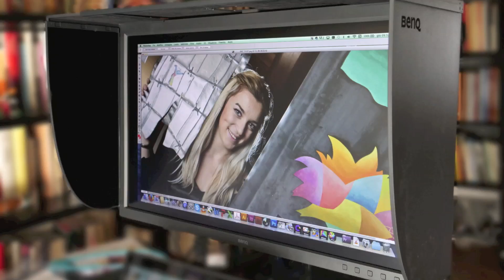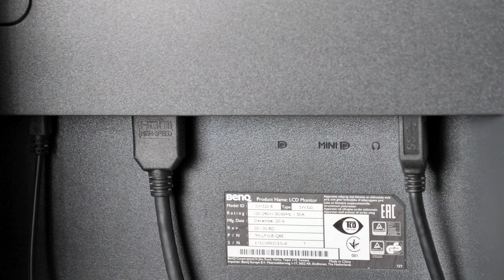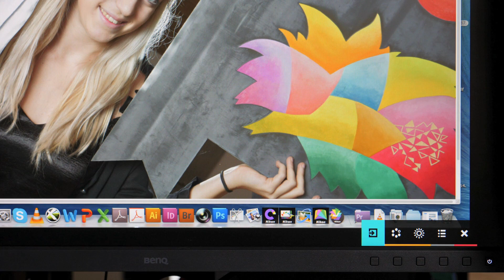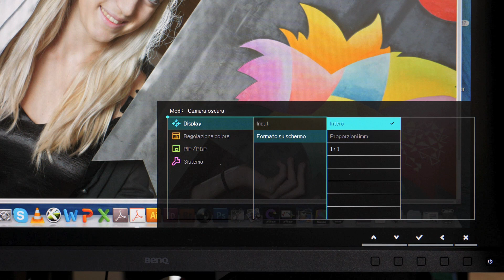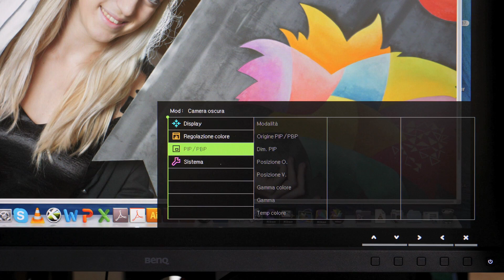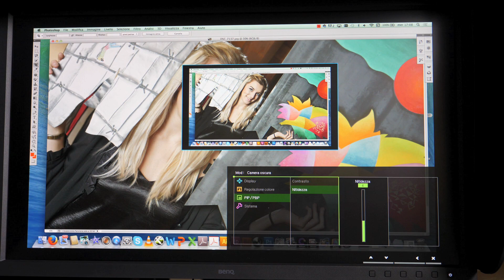BenQ SW320, monitor per fotografi e videomaker, hands on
Abbiamo toccato con mano e provato il monitor BenQ SW320. Formato 16:9 offre uno schermo da 31.5 pollici. Ideale per fotografi, videomaker e anche grafici che vogliano acquistare un prodotto con un ottimo rapporto qualità/prezzo. Copre quasi il 100% dello spazio colore Adobe RGB e il 100% degli altri. Facile da usare, possiede un completo e intuitivo menù per effettuare tutte le regolazioni. Nei menù si può navigare sia mediante tasti sulla cornice del monitor, sia con una specie di Joystick da tavolo, fornito assieme all'apparecchio.